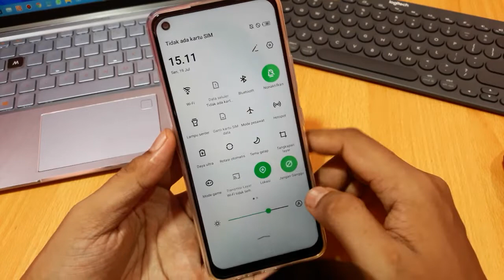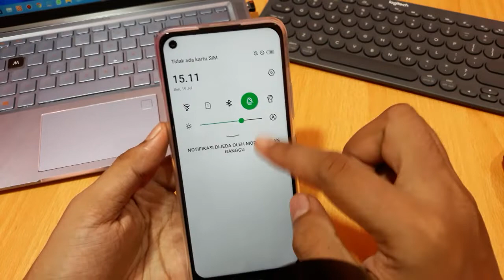Cara mengatasi wifi hidup sendiri di hp infinix